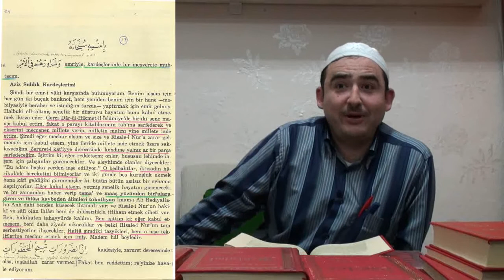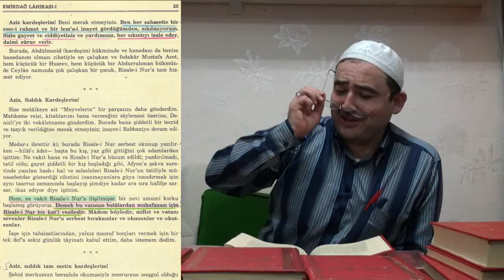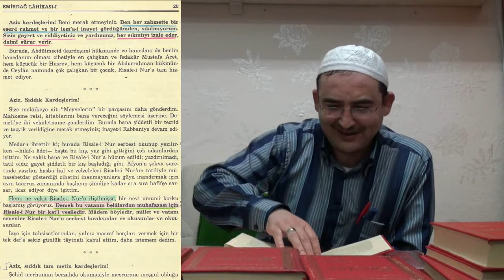Emirdağ Lahikası - 1 - (Sayfa 24)